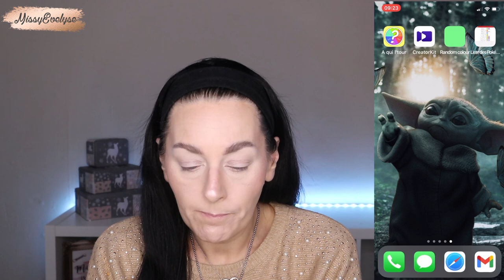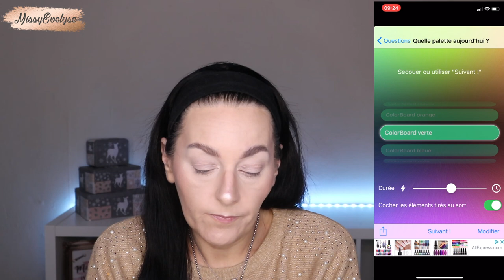COLORBOARD de BEAUTYGLAZED | 1 Palette - 1 Makeup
📍Le sort a été en ma faveur puisque même par tirage au sort on se retrouve avec un makeup vert 🤣
Palette tirée au sort: Colorboard de Beautyglazed (plaquette verte)

✦ Lien de parrainage CULT BEAUTY (-10£ sur 50£ d'achat et FDP gratuits)
✦ Lien de parrainage INSTANTGAMING: (pour payez vos jeux vidéos moins chers!)
✦ Produits utilisés:
☞ Pour le teint:
* Primer: Princess potion de W7
* FDT: Insta perfect de Essence (30+80)
* Correcteur: XX révolution (CX1)
* Poudre: Set beauty amplifier de Sephora
* Fixateur: I 🖤 Révolution Vanilla & coconut
* Bronzer: Hoola de Benefit
* Blush: Babydoll de Essence
* Highlighter: Mini H&M (calendrier de l'avent)